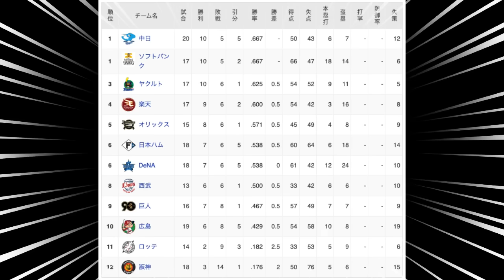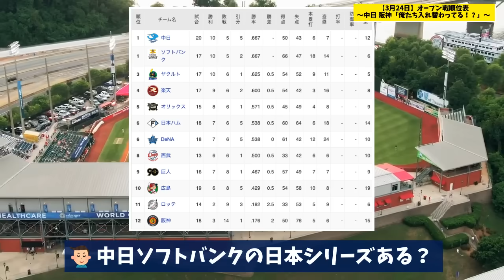【3月24日】最終オープン戦順位表〜中日阪神「俺たち入れ替わってる！？」〜